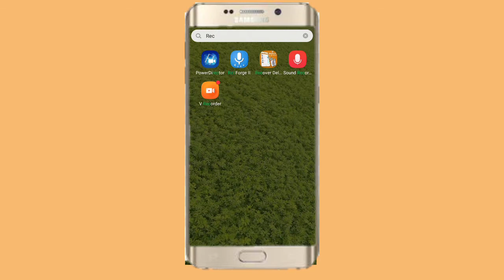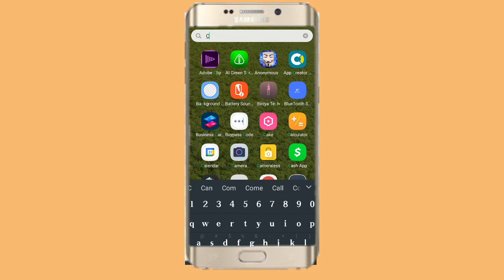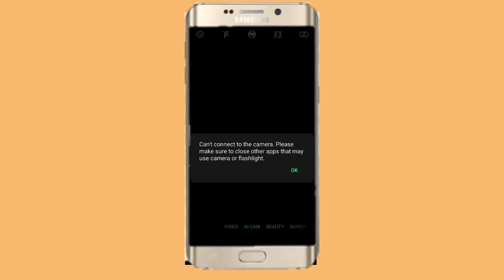Babuwanda ya isa bude camera wayarka